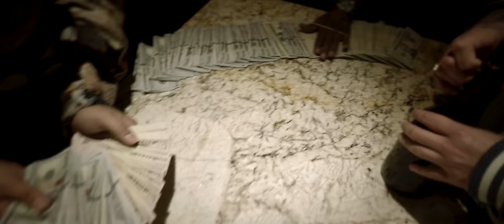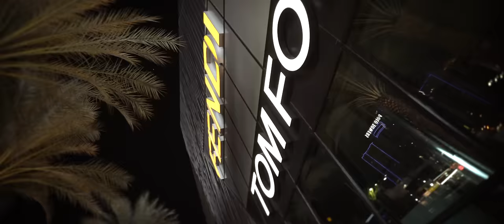Shoreline Mafia - Change Ya Life [Official Music Video]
Shoreline Mafia - Change Ya Life

'MAFIA BIDNESS (DELUXE)' OUT NOW! 🌊

Following the release of the group's full-length mixtape in 2017, the Los Angeles-based crew signed to Atlantic Records in 2018, which then re-released 'ShorelineDoThatShit'. After making waves in the hip-hop community, Shoreline Mafia headlined their own sold out tour and performed at Rolling Loud Music Festival.